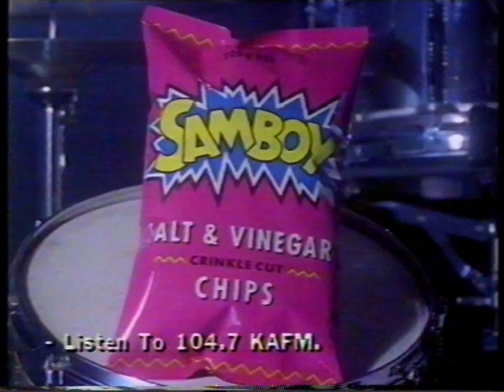TVC - Samboy: Hit Kit 104.7 KAFM lower third, Adelaide (1993)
Samboy chips "hit me" based on "Hit Me with Your Rhythm Stick" a song by Ian Dury and the Blockheads.
Featuring Dave Gleeson (Screaming Jets), Effie Stephanides (Mary Coustas) @EffieStephanides, Agro (Jamie Dunn), Red Symons, Sophie Lee, Marcus Graham, Dermott Brereton and Kym Wilson.

Original Broadcast: ADS10 Ten Adelaide
Broadcast Date: Saturday 17th April 1993
Source: VHS cassette
Format: PAL
Mode: SP
Audio: Mono